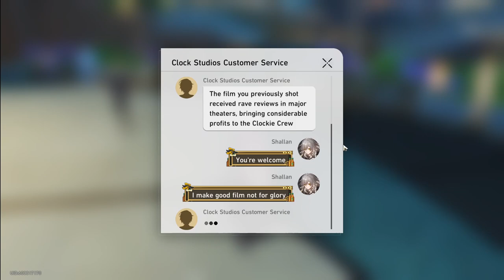Honkai Star Rail 2.2 Trailblazer Quest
First Part of Honkai Star Rail 2.2 Trailblazer quests.